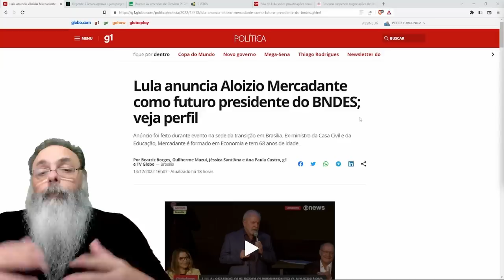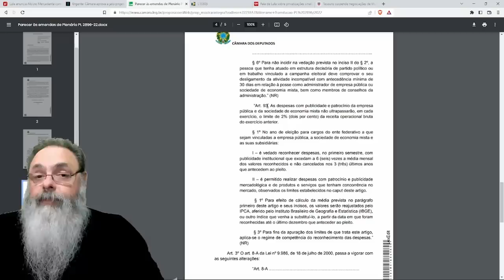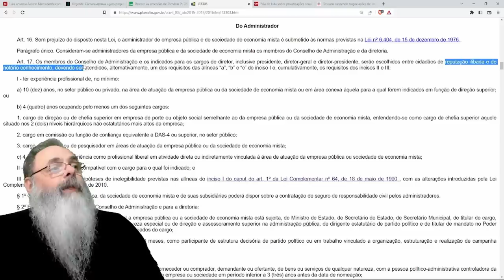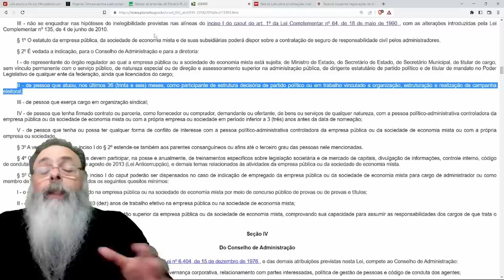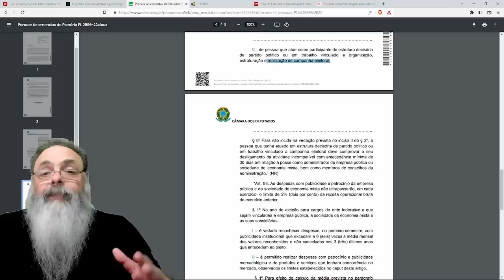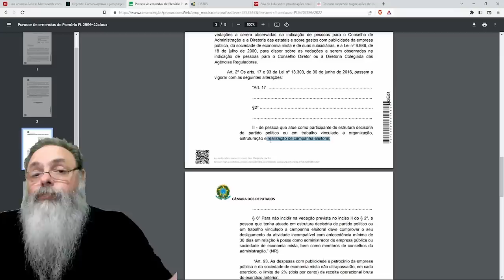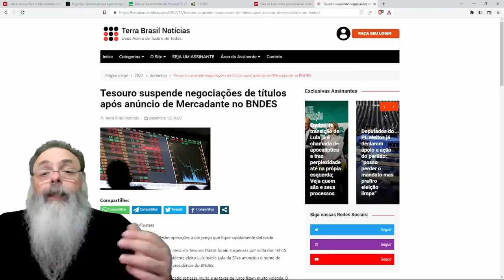INDICAÇÃO de MERCADANTE para BNDES mata a LEI das ESTATAIS e ABRE CAMINHO pra VOLTA da CORRUPÇÃO